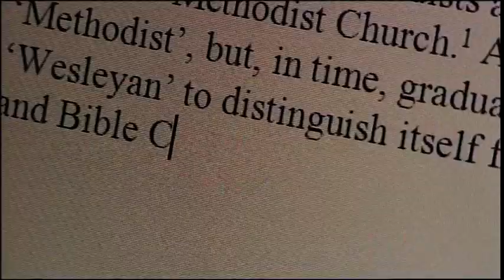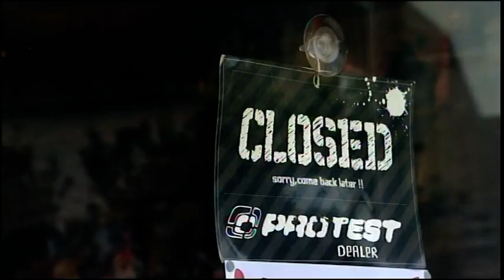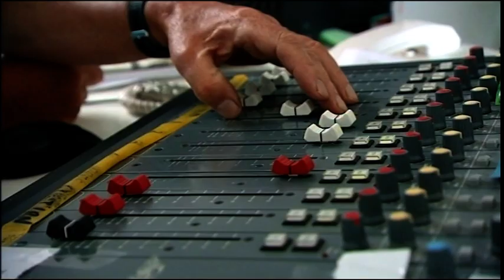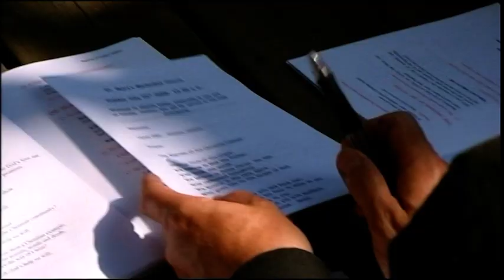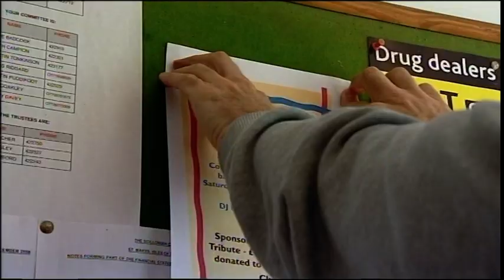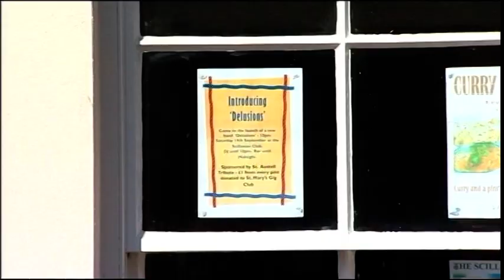IslandParish51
This is another clip of "An Island Parish" I've called it "An Island Parish 51", it's around 22 mins long.